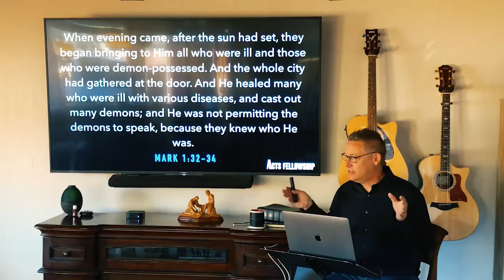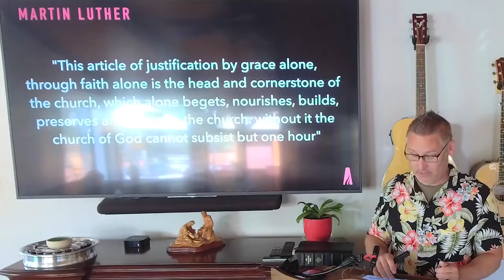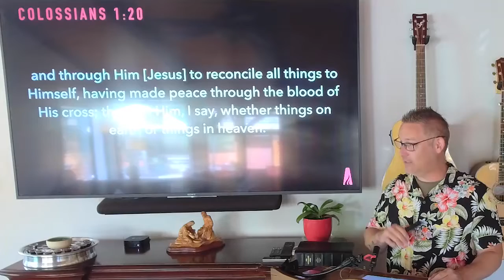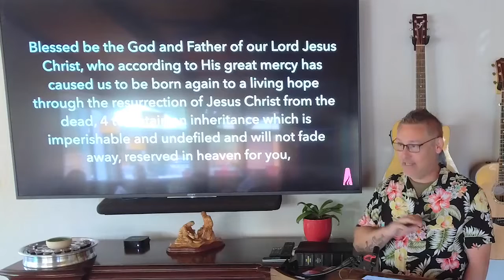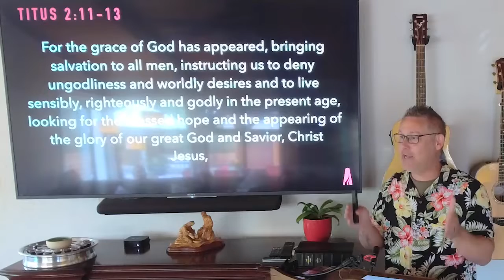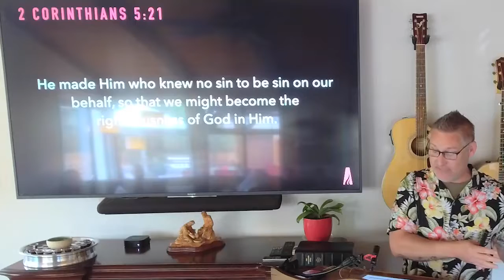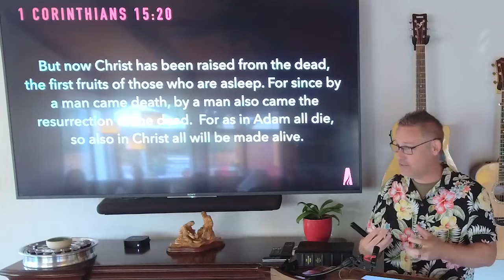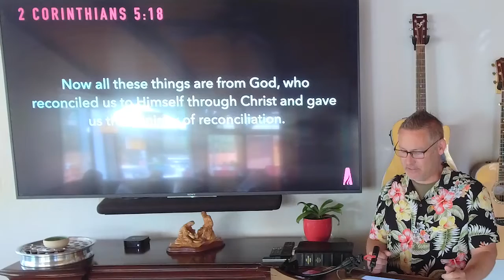Seven Benefits Of Justification - Romans 5:1-11 Acts Fellowship Susanville - Home - John Shuford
Join us in our Communion study in Romans 5:1-11.  Today we're going to look at seven of the benefits, blessings or results of being justified through Christ.

Acts Fellowship is a Christian body of believers and followers of Jesus Christ. We are seeking to emulate the church in Acts.  Home fellowship is a huge part of the body of Christ and we invite you to join us as we go through God’s Word together, building relationship, building family and growing our faith.  We are live on Facebook every week and upload our messages to YouTube every week.

If you can't join us in person, catch up on all the messages here.  If you want to support Acts Fellowship, we greatly appreciate your prayers, comments and encouraging emails.  Other forms of support can be found on our

If you have more questions, visit our we love talking about Jesus!